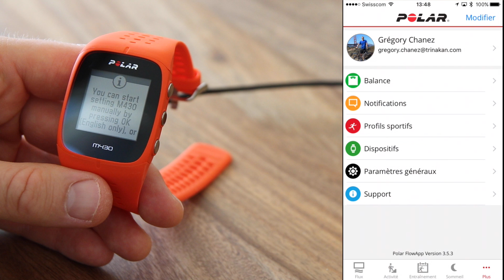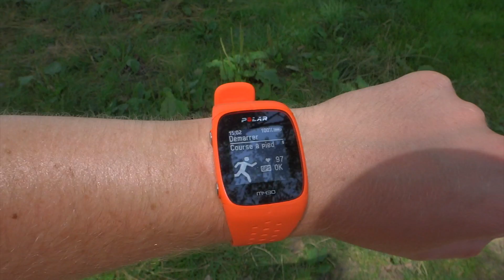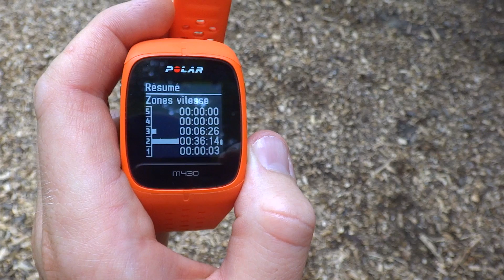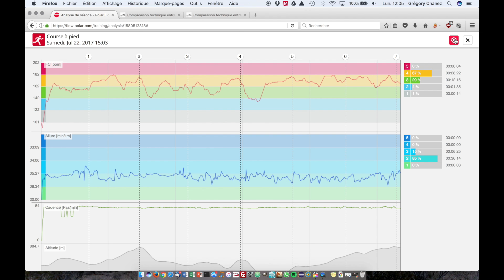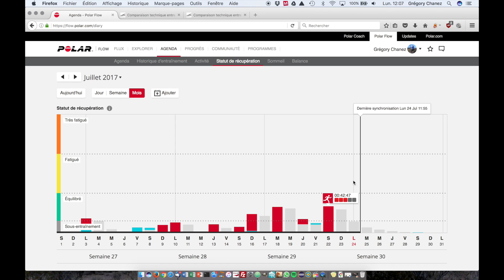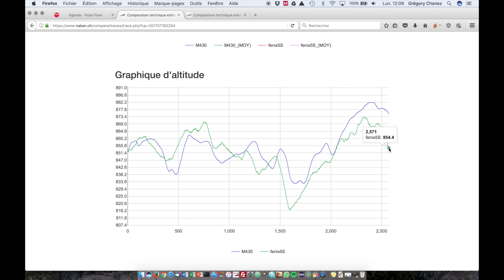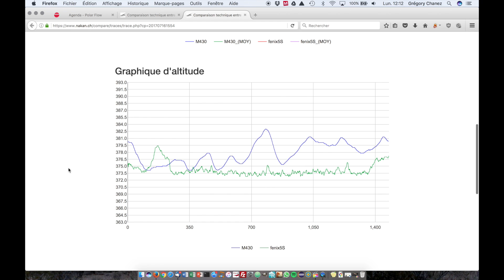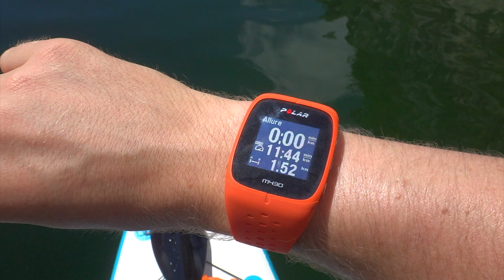Présentation de la montre GPS de course à pied Polar M430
Présentation complète en vidéo de la montre de course à pied Polar M430.

Retrouvez le test de fond en comble sur le site internet